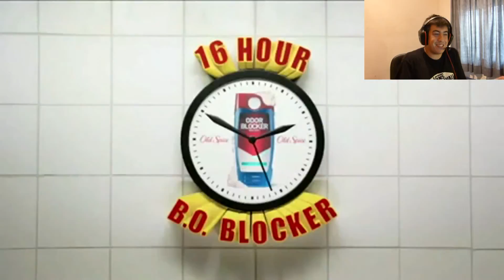Reaccionando a: TERRY CREWS COMMERCIALS!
Que locura de anuncios! Like y comentad si queréis más vídeos así!